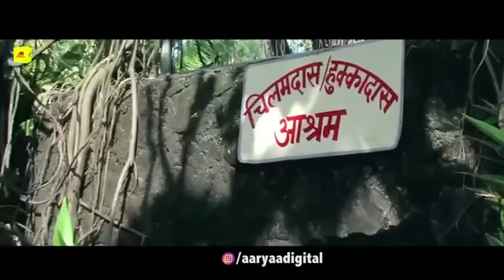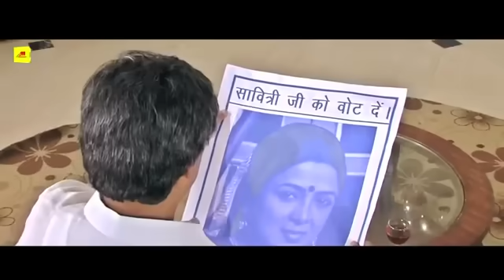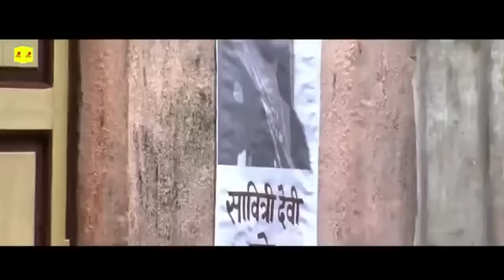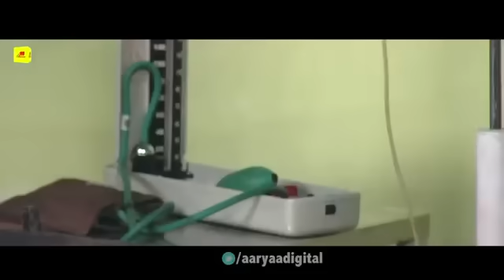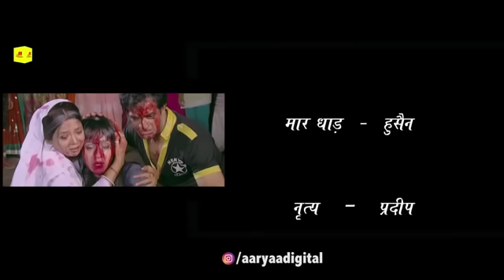Pakhi Hegde ki superhit film - Hunterwali - Manoj Tiger, Pakhi Hegde - Bhojpuri Movie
Movie : Hunterwali
Star Cast : Pakhi Hegde, Pankaj Vishnu, Manoj Tiger, Uttam Kumar, Shipra, Ganguli, Chandan Jha, Dr. Vijahat Kareem, K.K. Goswami, Awadhesh Mishra
Director : Kamar Qureshi
Producer : Munna Rizavi
Banner : Regal Theatre
Video Editor : Amar Singh